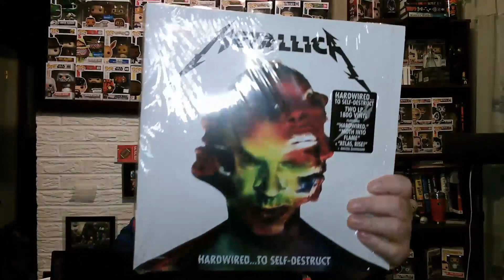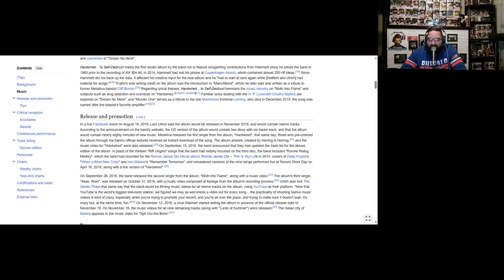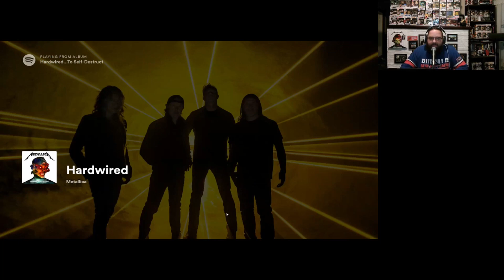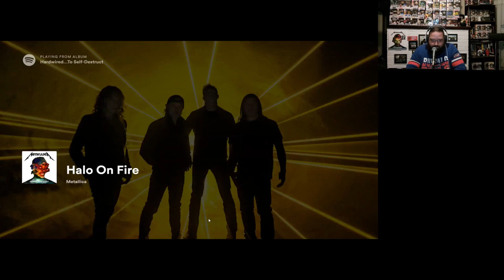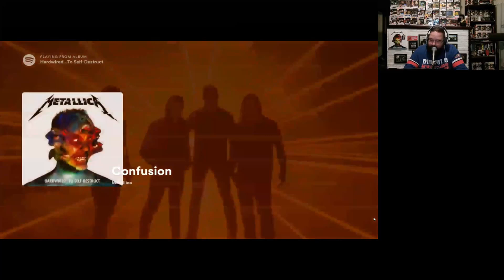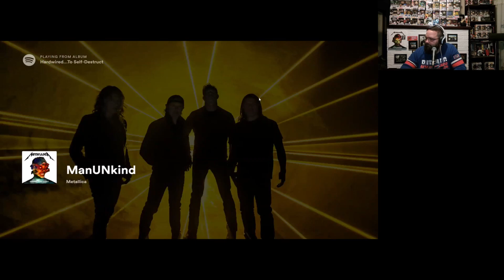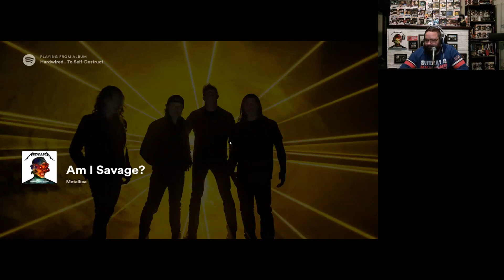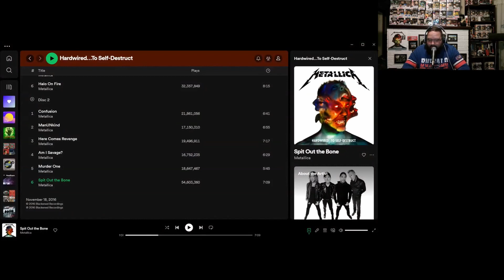26 | Metallica | Hardwired... To Self-Destruct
🤘 Dive into the sonic realm of heavy metal legends with our latest album review featuring Metallica's "Hardwired... To Self-Destruct"! 🎸🔥 Join us as we dissect and explore the raw power, intricate melodies, and head-banging intensity that define this iconic double-disc masterpiece.

In this in-depth analysis, we break down each track, sharing our thoughts on the band's evolution, lyrical depth, and the musical craftsmanship that has made Metallica a force to be reckoned with in the metal scene for decades. From blistering guitar solos to thunderous drum beats, we leave no riff unturned.

Whether you're a die-hard Metallica fan or a newcomer to the metal genre, our review provides insights into the album's impact, influence, and how it contributes to the band's legacy. Strap in for a journey through the sonic landscapes that define "Hardwired... To Self-Destruct."

🎶 Don't miss out on the metal mayhem! Unleash the power of Metallica with our comprehensive review! 🤘🎧